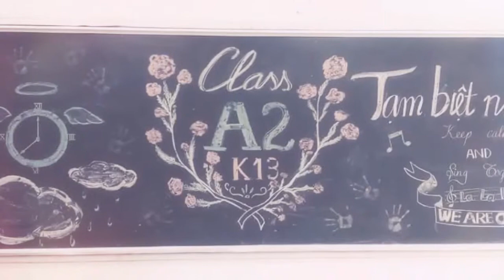Kỉ yếu a2k13 - THPT Nguyễn Du